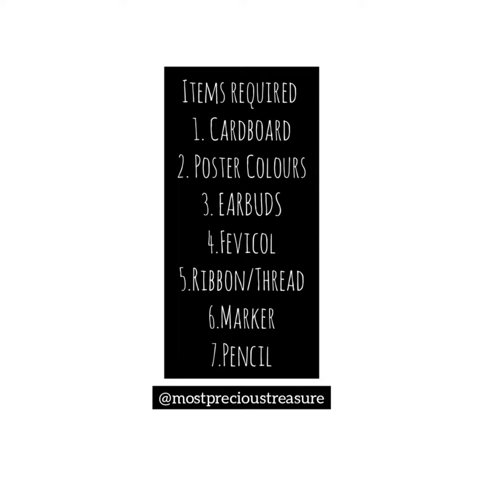Eid Mubarak 2024 l Eid craft ideas for kids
Eid ki namaaz | eid for kids | eid read aloud |eid mubarak card | eid ul fitr | eid special | eid craft ideas wall hanging decor | eid craft simple

About this video:
Friends in this video I have made simple Eid wall hanging craft.

My Supplies-
1)old cardboard- moon and star shape
2)water colours  and brushes
3)earbud
4)fevicol
5)ribbon